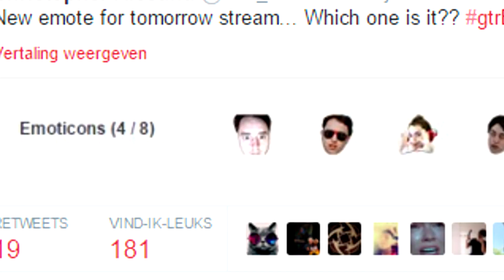Floom | GeT_RiGhT Blindface montage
Because many people asked for a “part 2” on my GeT_RiGhT video I decided to create it. I gathered months of reactions of pro players who reacted to the original video. Hope you enjoy!
- Global Raffles Official - Weekly Skin Raffles